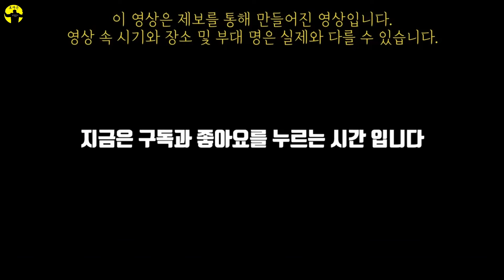[빽의전쟁] 아버지 후배가 사단장이라구요???????????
소중한 구독자 분의 사연으로 제작되었습니다.
(제보시 최소 500자 이상, 채택시 상품권 증정)